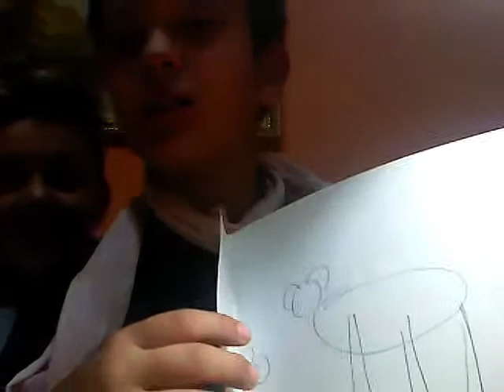challenge so mojot drugar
filip samojloski